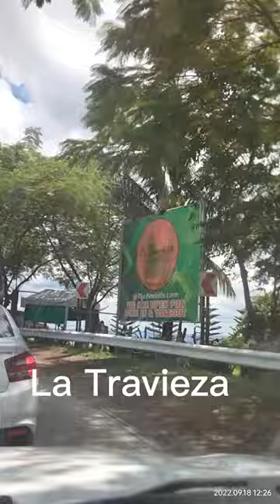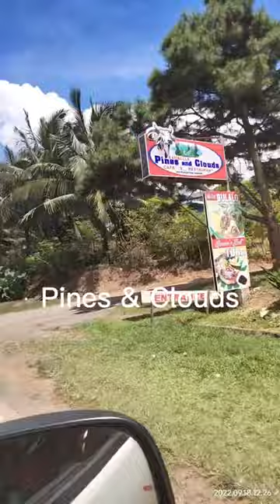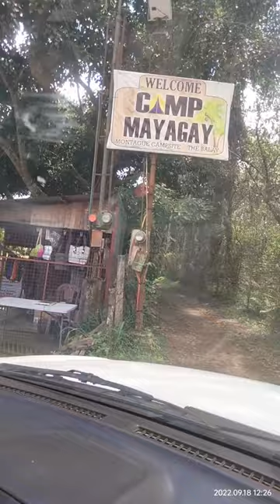Road going to Camp Mayagay from Brgy Sampaloc Proper in Tanay Rizal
Road going to Camp Mayagay from Brgy Sampaloc Proper.

Also indicated different restaurants along Marilaque Highway